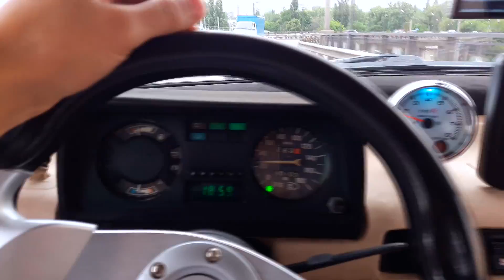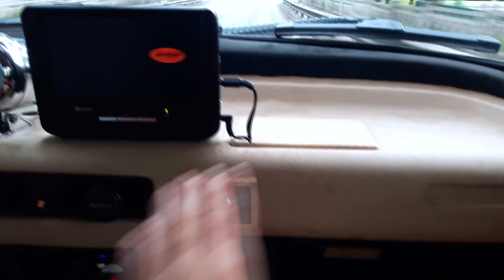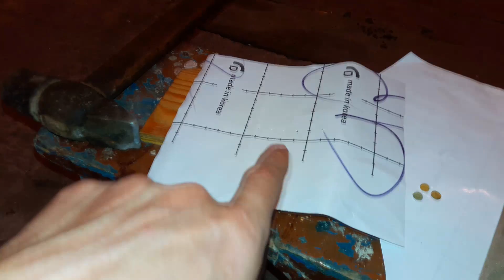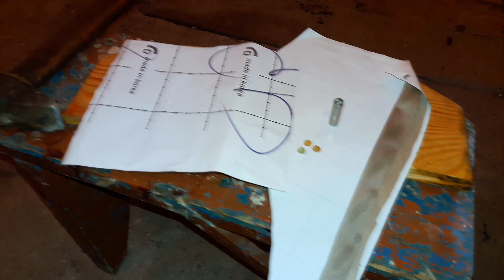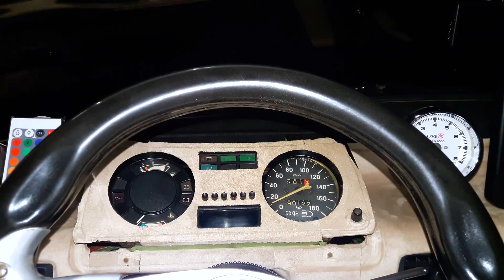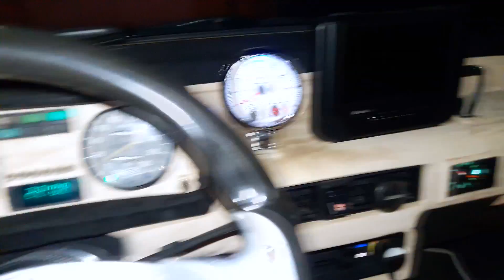ПРИБОРНАЯ ПАНЕЛЬ В АЛЬКАНТАРУ И ЗАМЕНА САЛОННОГО СВЕТА